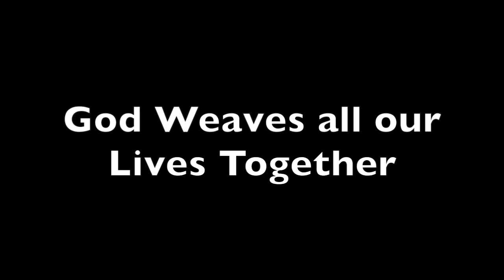God Weaves all our Lives Together movie trailer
This video is about God Weaves all our Lives Together movie trailer